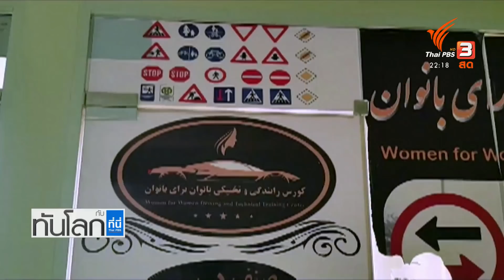เศรษฐกิจอัฟกันใกล้ล่มสลาย ภายใต้ตอลีบาน : ทันโลก กับ ที่นี่ Thai PBS (28 ก.ย. 64)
ติดตามชมรายการทันโลก กับ ที่นี่ Thai PBS วันที่ 28 กันยายน 2564 เวลา 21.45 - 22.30 น. ทางไทยพีบีเอส หรือรับชมย้อนหลังได้ทาง